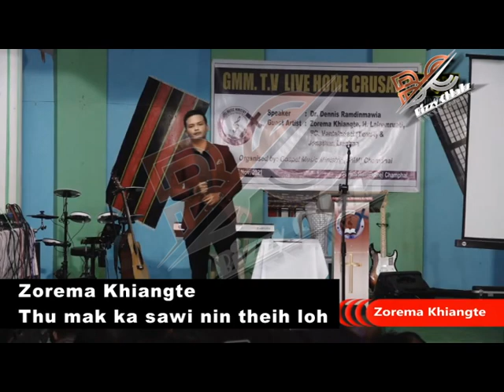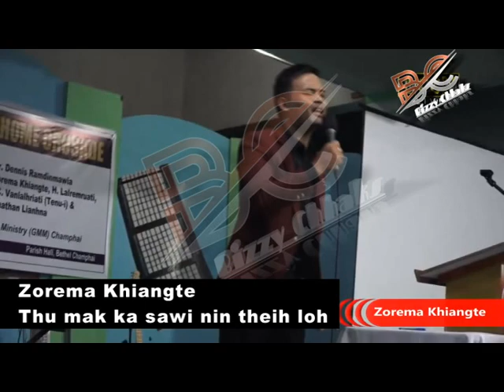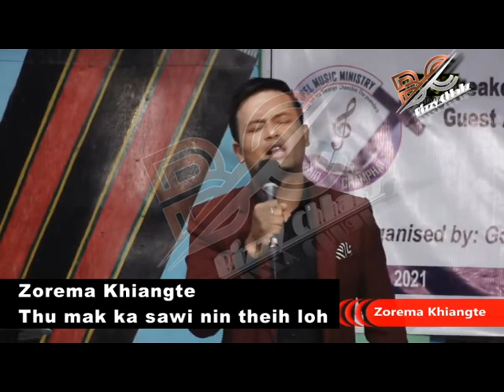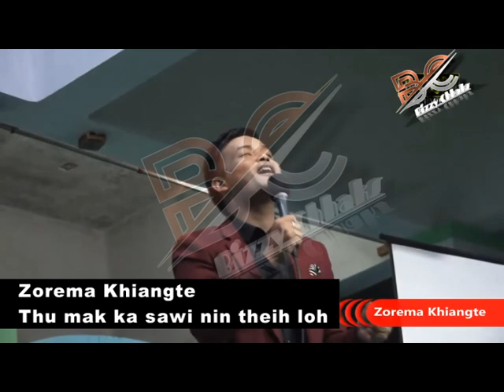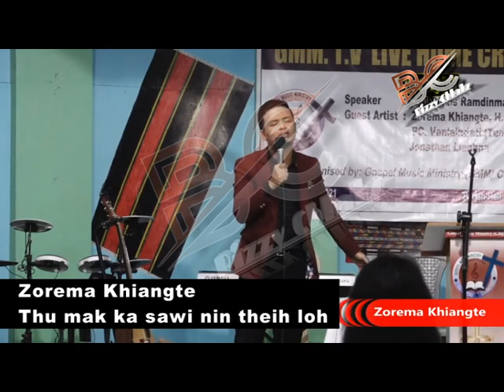Zorema Khiangte - Thu mak ka sawi nin theih loh